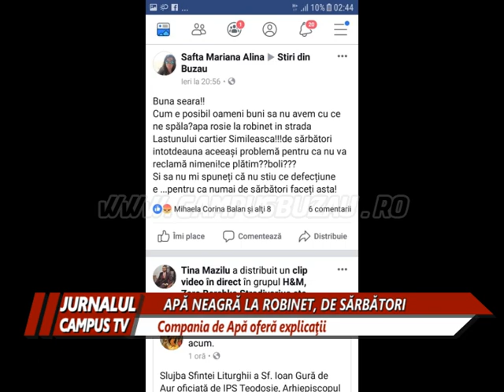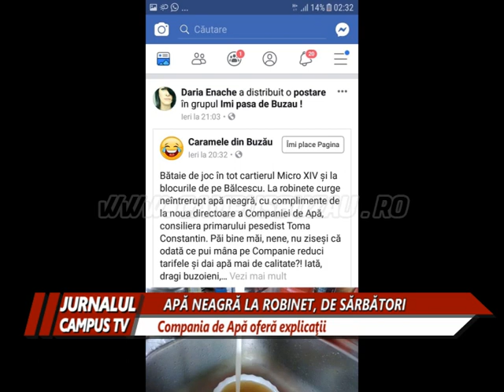APA NEAGRA LA ROBINET, DE SARBATORI